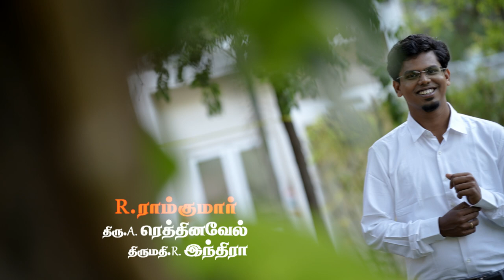Meena Weds Ramkumar - Title Song - 3/3/2023